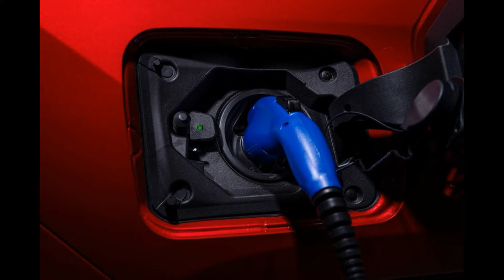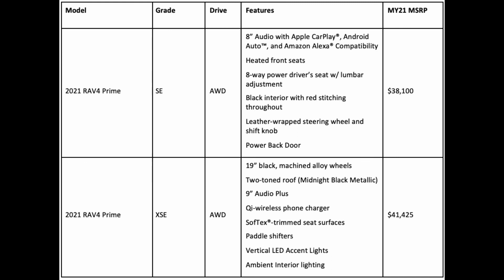តម្លៃរថយន្តTOYOTA RAV4 PRIME PLUG IN 2021,The price of Toyota Rav4 prime plug in 2021,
Toyota has announced that the 2021 RAV4 Prime will be available soon, starting at $ 38,100 on the overseas market.
As standard, the vehicle is equipped with Toyota Safety Sense assist technology, including functions such as Adaptive Cruise Control, Automatic High Beam Headlights, Pre-Collision System with Pedestrian Detection, Lane Departure Alert with Steering Assist, Lane Tracing Assist and Road Sign. Also help.